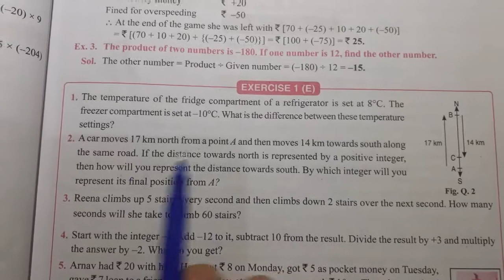part - 1 of exercise-1E class 7th maths | Composit maths | a chand maths